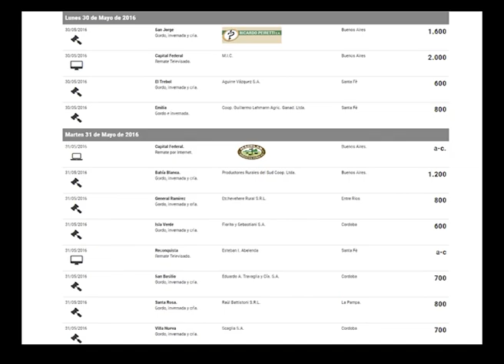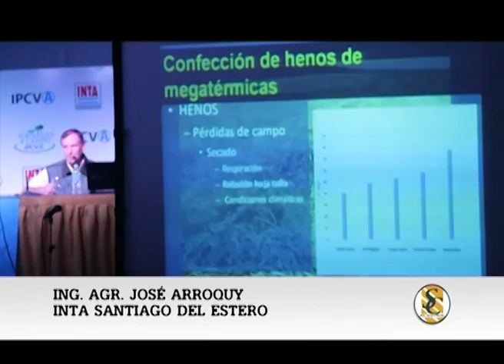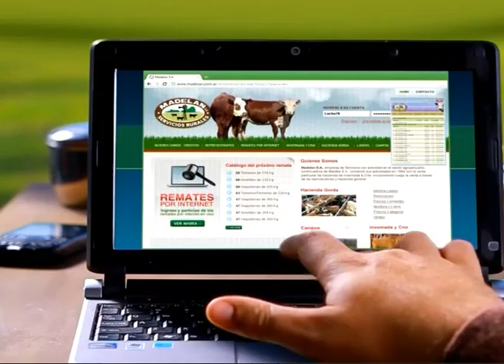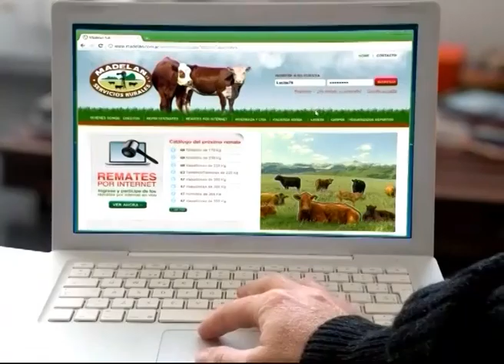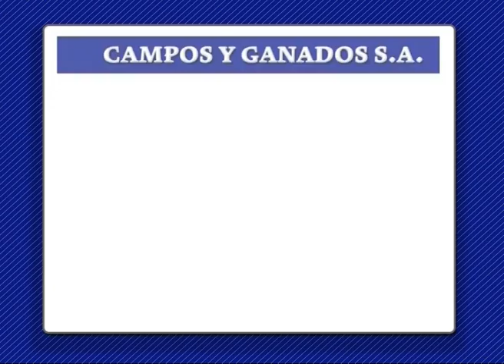PROGRAMA VIERNES 27-05-16 / PARTE 02